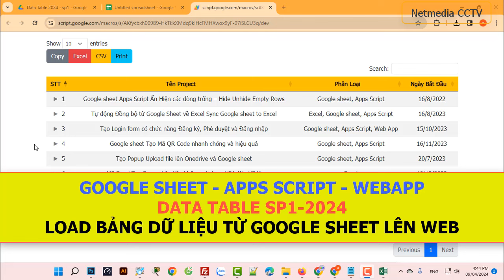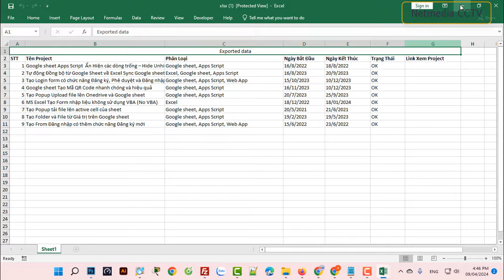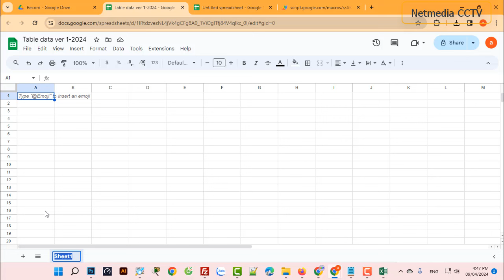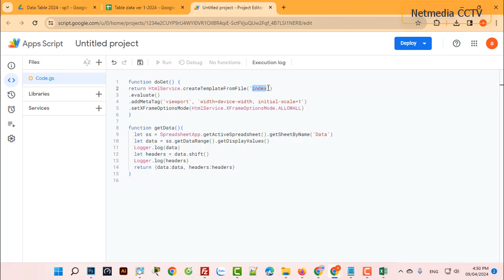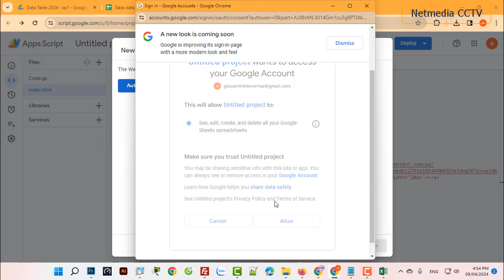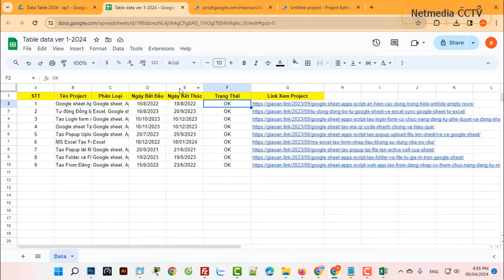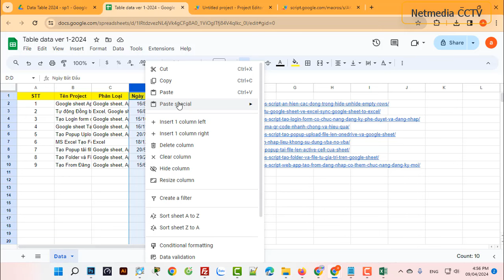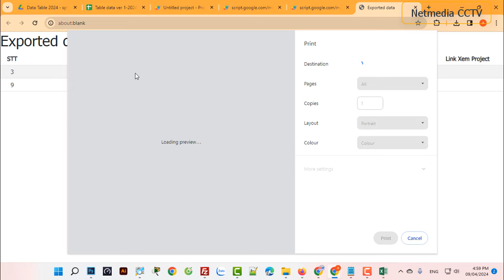Google sheet Apps Script Webapp | DataTable Load bảng dữ liệu từ Sheet lên Web ver 2024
👉Google sheet Apps Script Webapp | DataTable Load bảng dữ liệu từ Sheet lên Web với các tính năng mới và template mới.